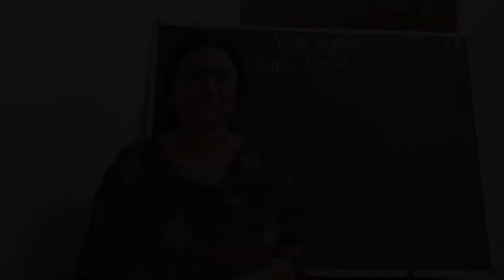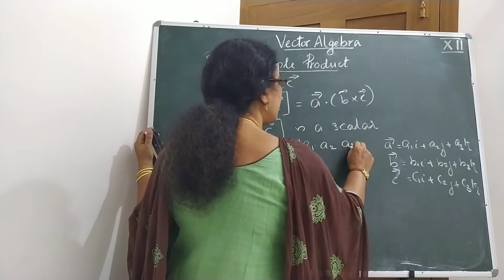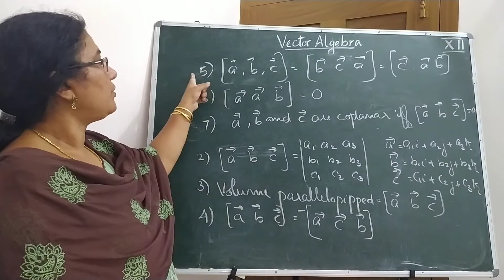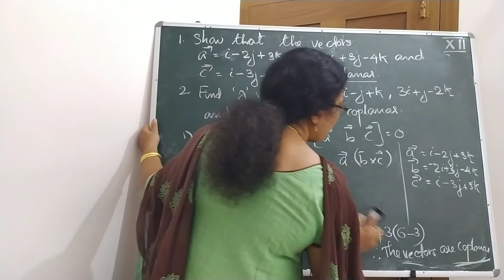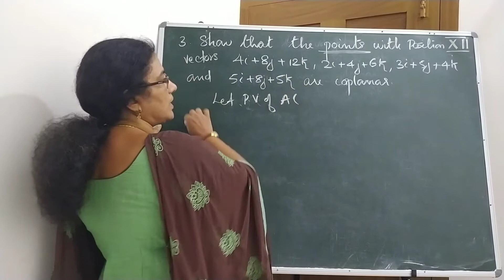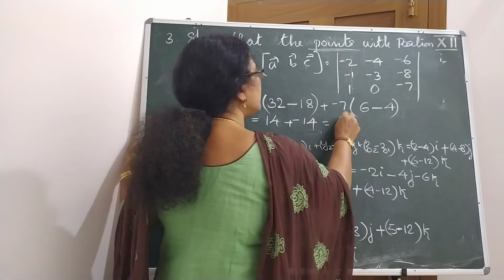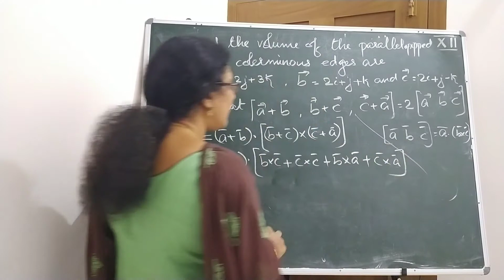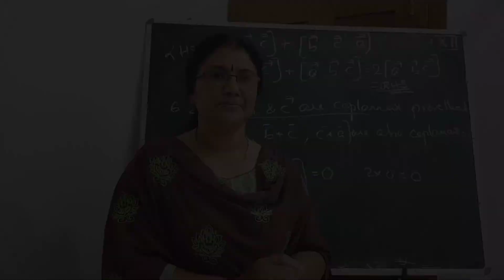Plus Two Mathematics | VECTOR ALGEBRA | Part - 5 | SCALAR TRIPLE PRODUCT | Coplanar Vectors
* Throughout the video i, j, k is to be read/ written as î, ĵ, k̂

• Properties of Scalar Triple Product
• Volume of Parallellopipped
• Coplanar Vectors
• Condition for four points to be Coplanar
• [a⃗, b⃗, c⃗] = a⃗•(b⃗×c⃗)
• [a⃗, a⃗, b⃗] = 0
• [a⃗, b⃗, c⃗] = [b⃗, c⃗, a⃗] = [c⃗, a⃗, b⃗]
• [a⃗, b⃗, c⃗] = - [a⃗, c⃗, b⃗]
• Scalar Triple Product is a Scalar
• [a⃗+b⃗, b⃗+c⃗, c⃗+a⃗]= 2 [a⃗, b⃗, c⃗]
• a⃗, b⃗, c⃗ are coplanar means [a⃗, b⃗, c⃗]=0
If [a⃗, b⃗, c⃗]=0 then [a⃗+b⃗, b⃗+c⃗, c⃗+a⃗]=0